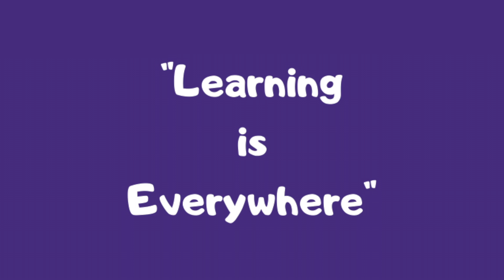Choklits Gathering Circle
This is the installation of our Gathering Circle.

More information about this project, our Reconciliation Action Plan and Choklits Child Care can be found